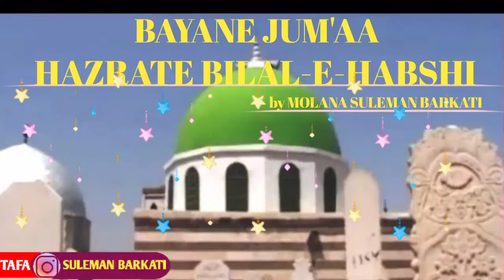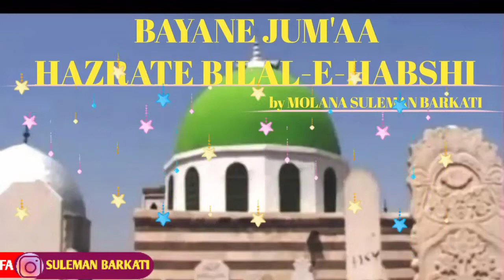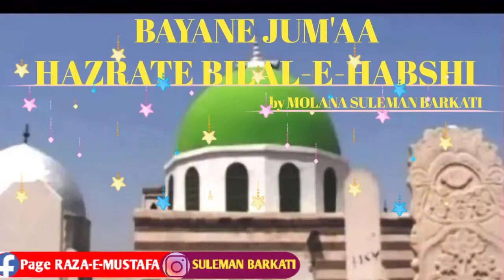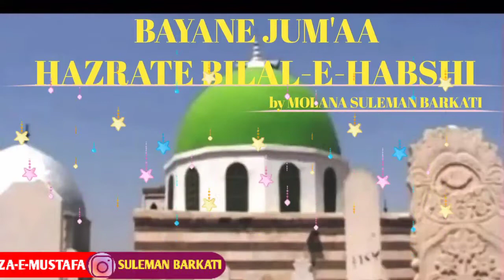BILAL HABSHI SIRAT WA SUNNAT BY MOLANA SULEMAN BARKATI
Best bayan sirate huzrat bilale habshi rasule Pak sallalahualaiwasallam ke mashhoor sahabi aur moazzine masjide nabawi...20 moharram shareef hijri 20 me aapki wafat he
سیرت حضرت بلال حبشی یوم وفات محرم الحرام شریف کی ۲۰ تاریخ ہجری ۲۰ ہے۔۔

بلال نام ، ابوعبداللہ کنیت، والد کا نام رباح اوروالدہ کانام حمامہ تھابلال ایک روز حسبِ معمول مشقِ ستم بنائے جا رہے تھے،ابوبکر صدیق اس طرف سے گزرے تو یہ درد ناک منظر دیکھ کر دل بھر آیا اورایک گرانقدر رقم معاوضہ دے کر آزاد کر دیا، آنحضرت ﷺ نے سنا تو فرمایا، ابوبکر تم مجھے اس میں شریک کرلو، عرض کیا یا رسول اللہ میں آزاد کراچکا ہوں۔
20ھ میں دنیائے فانی کو خیرباد کہا، کم وبیش ساٹھ برس کی عمر پائی، دمشق میں باب الصغیر کے قریب
مدفون ہوئے[4]